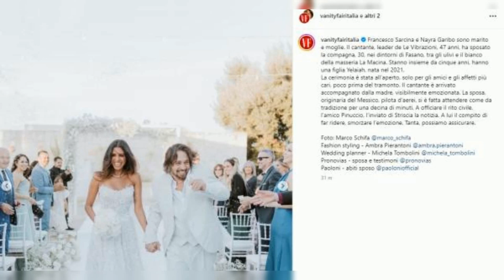FRANCESCO SARCINA SPOSA NAYRA GARIBO: MATRIMONIO DA SOGNO IN PUGLIA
Francesco Sarcina, nato nel 1976, è un famoso cantautore e musicista italiano, noto soprattutto per essere il frontman del gruppo Le Vibrazioni. La sua carriera musicale ha preso il via negli anni Novanta e da allora ha collezionato numerosi successi con brani come "Dedicato a te", "Vieni da me", "Tantissimo" e molti altri.

Dal punto di vista personale, Francesco Sarcina ha tre figli: Tobia Sebastiano, nato nel 2007 dalla sua precedente relazione con Diana; Nina, nata nel 2015 dalla sua ex moglie Clizia Incorvaia; e Yelaiah, nata nel 2021 dalla sua attuale moglie, la modella Nayra Garibo, con cui si è appena sposato.

Nayra Garibo è una modella di origini messicane con la passione per il volo, essendo anche pilota di aerei professionista. La coppia si è conosciuta nel 2019, dopo la separazione di Francesco dalla sua ex moglie, e da allora hanno deciso di vivere insieme in Italia. Nonostante i 18 anni di differenza, la loro relazione è solida e nel 2021 hanno dato il benvenuto alla loro prima figlia, Yelaiah, seguita dal matrimonio avvenuto il 8 ottobre 2024.

Il matrimonio tra Francesco Sarcina e Nayra Garibo si è svolto in Puglia, a Fasano, presso la Masseria La Macina, in una cerimonia total white all'aperto. La madre del cantante lo ha accompagnato all'altare, mentre la cerimonia civile è stata officiata da Pinuccio, noto inviato di Striscia la notizia e amico della coppia. Dopo il rito, è seguito un grande party con balli, canti ed esibizioni di Sarcina, che ha emozionato tutti con il tradizionale ballo lento degli sposi.